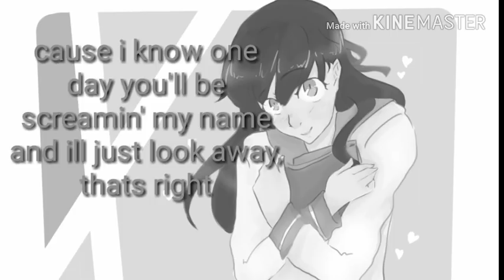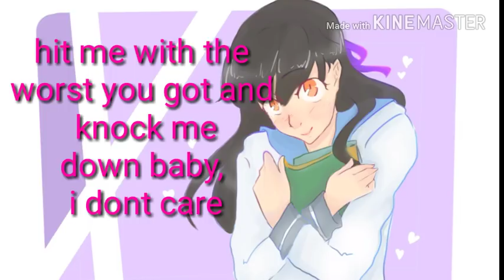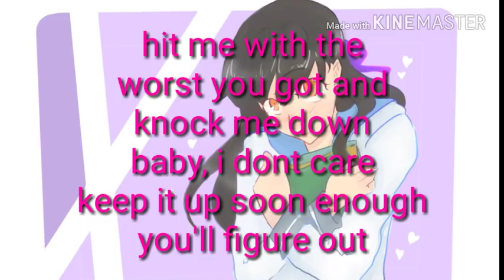[Nightcore] Aphmau - Loser like me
Artist: Unknown
Song: loser like me